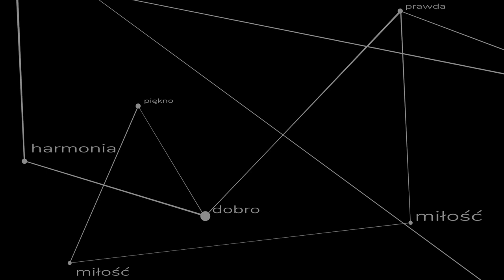Gwiazdo Morza Głębokiego - dziecięcy chór Akwinaty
Tradycyjny tekst i melodia. Msza św. w kaplicy pw. św. Rodziny w Józefowie w piątek suchych dni Adwentu.